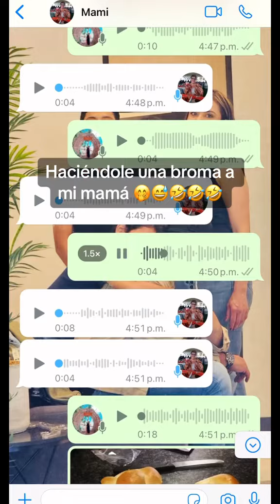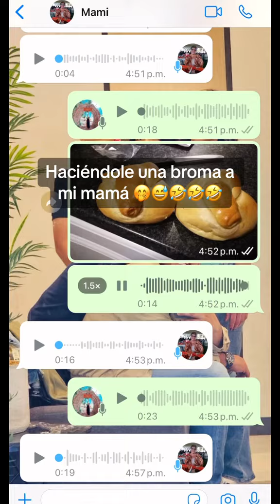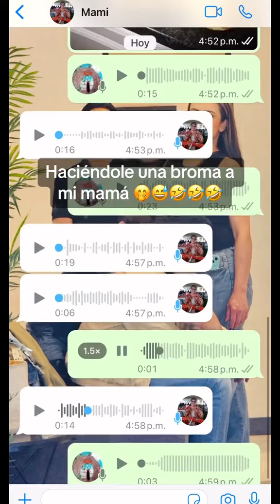Broma del pan a mi mamá por WhatsApp